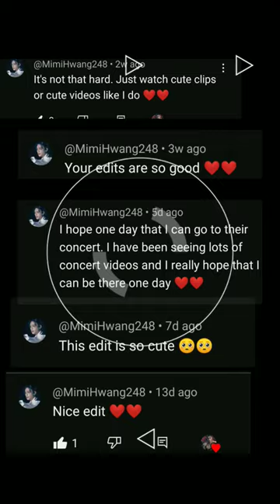just for you 😁🤗